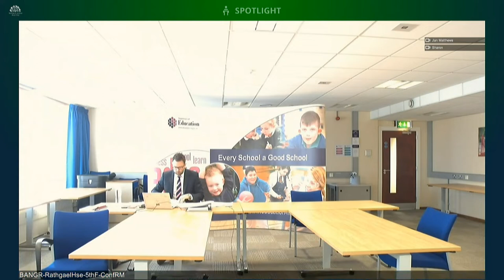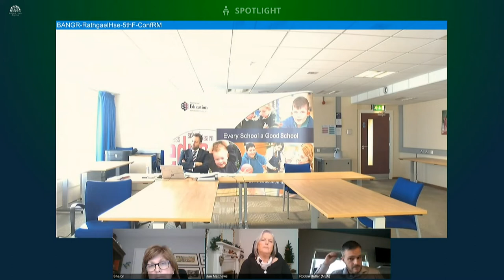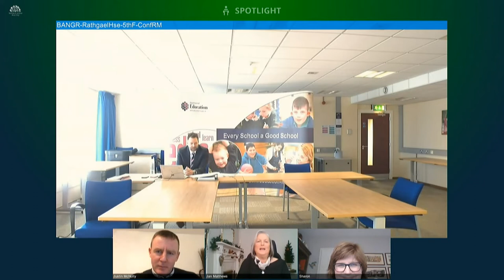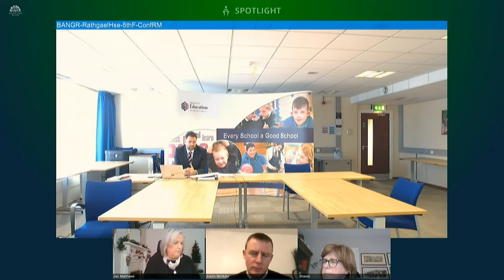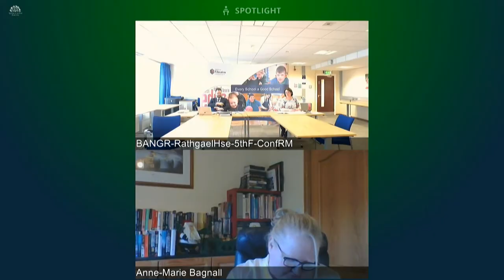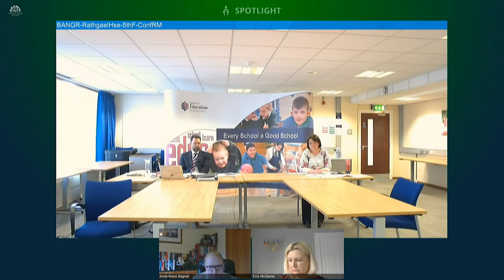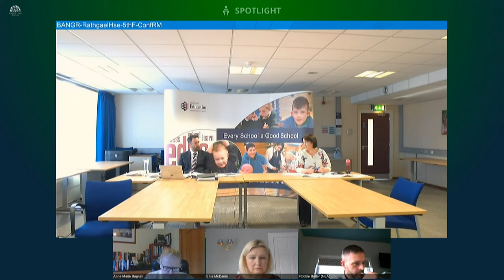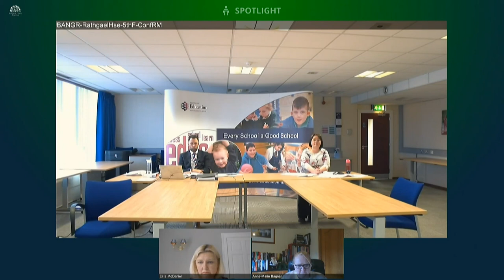Committee for Education Meeting Wednesday 2 December 2020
The Committee receive a Departmental briefing on the Special Educational Needs (SEN) Framework including consultation on regulations and code of practice. This was followed by a briefing with representatives of the Department and the Education Authority on 'Looked After Children and Care Experienced Children and Young People Strategy'.